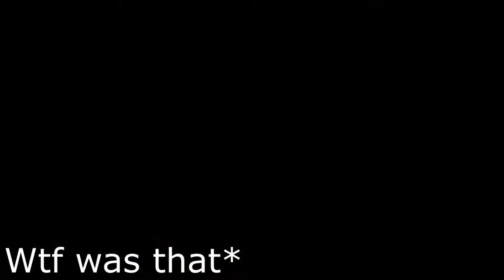kingdom Hearts 3 - Episode 10 - Evans next Single Preview here!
Kingdom Hearts 3! Continuing the adventure in the world of Corona!